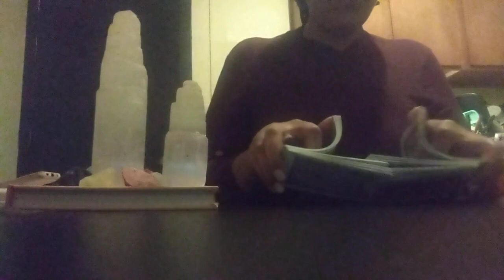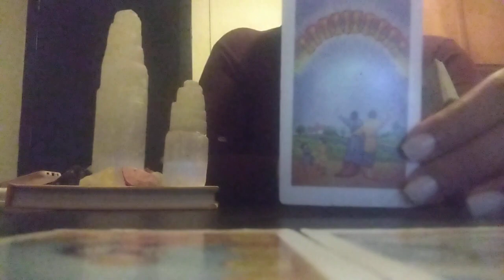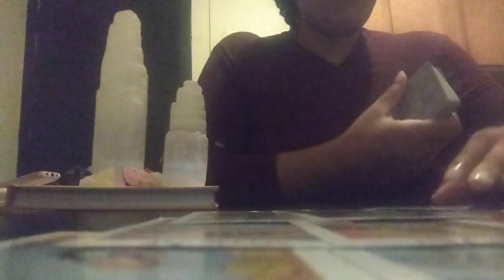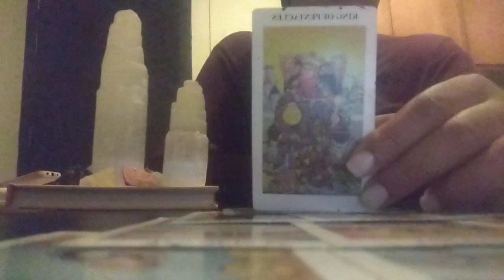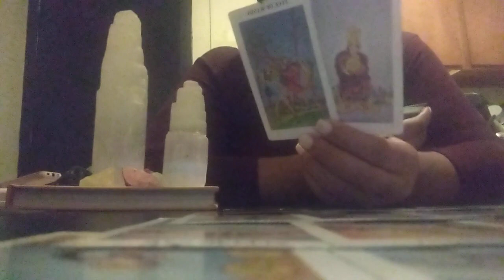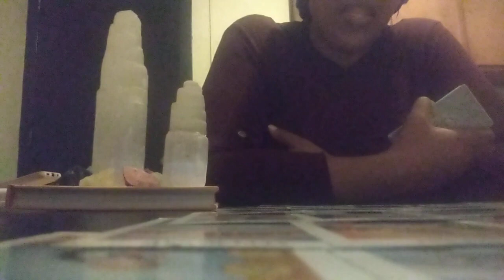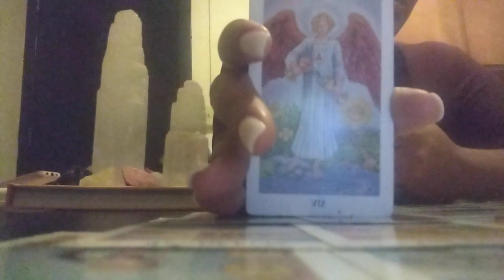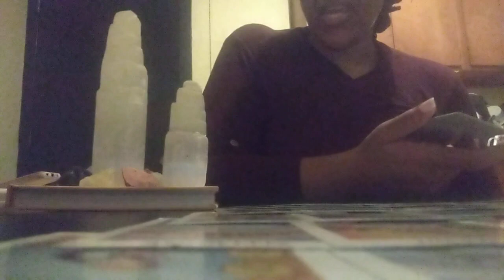Earth🌍They Had Been Doing This A Long Time To Have Control Over This Person